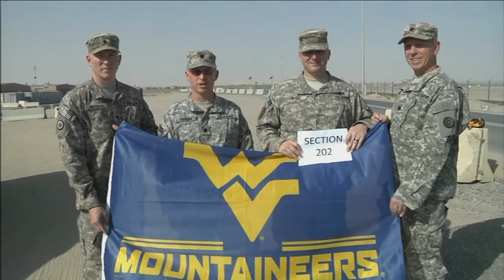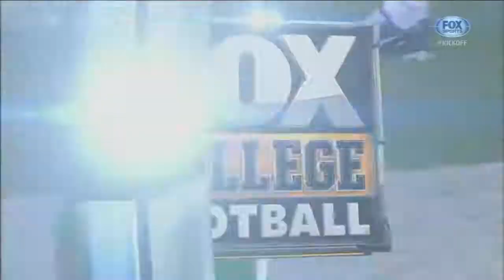2012 CFB - #11 WVU vs Marshall - 4th Quarter